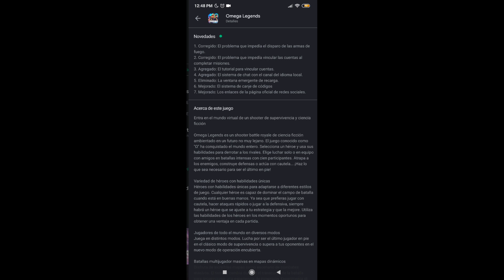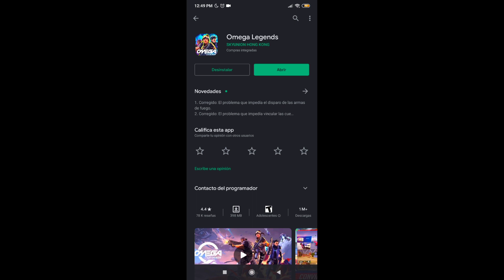COMO VINCULAR CON IGG ID EN MI CUENTA DE OMEGA LEGENDS Y OBTENER STA SKIN "EXCLUSIVA" *GRATIS*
Les traigo el juego Omega Legends en su fase beta, un battle royal muy bueno que ha salido, espero les agrade el juego, ya que está súper entretenido.

RECOMPENSAS EXCLUSIVAS

mi insta por si quieres ver lo sexi que estoy v